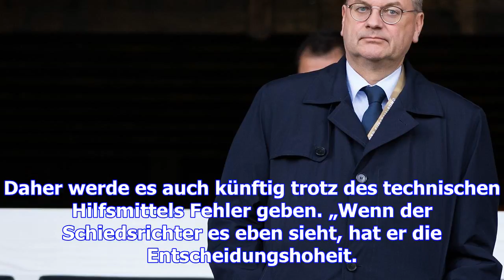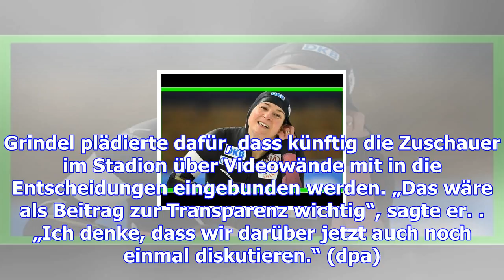Dfb-boss grindel will befugnisse des assistenten einschränken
Der Videoassistent in der Fußball-Bundesliga soll nach Aussage von DFB-Präsident Reinhard Grindel kü...